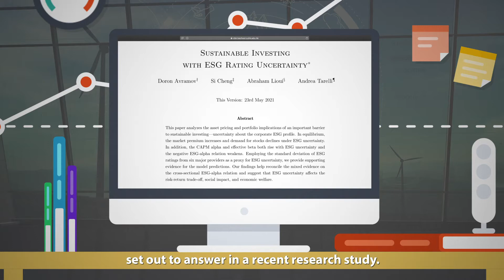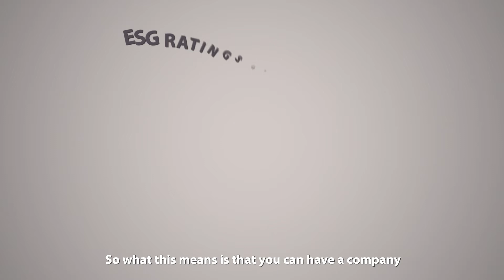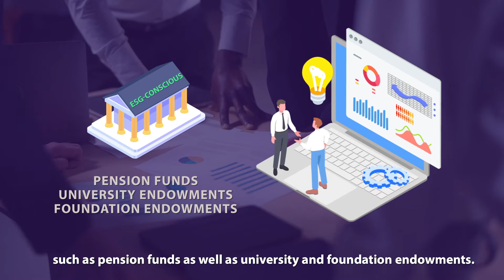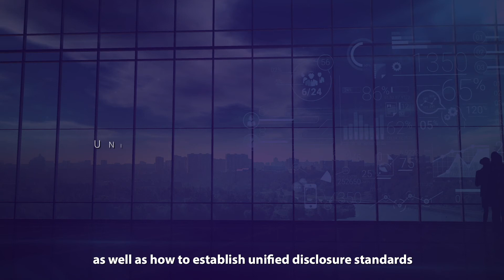CBKOnlinesSeries | The Effect of ESG Rating Disagreement on Sustainable Investing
CUHKResearch points out that the inconsistent ESG scores provided by different rating agencies create confusion and can deter investors from buying green stocks.